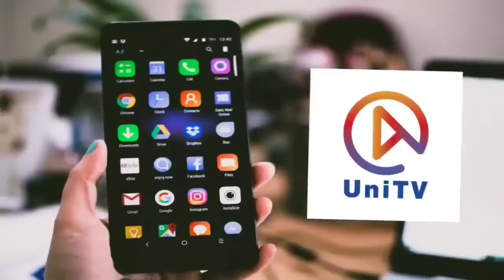TENTE NÃO RIR / OS MELHORES MEMES - VIDEOS ENGRAÇADOS #28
DESAFIO TENTE NÃO RIR ( Edição com os Vídeos Mais Engraçados do WhatsApp, Facebook, Instagram, YouTube e etc..)

COMPARTILHE

⚠️ ( Usei algum vídeo seu? Não dê Strike, entre em contato comigo que iremos resolver )

É pra isso que eu pago a internet 2021
Os melhores memes

TENTE NÃO RIR / OS MELHORES MEMES - VIDEOS ENGRAÇADOS / ANIMAIS ENGRAÇADOS

EDIÇÃO DORGAS / VÍDEOS ENGRAÇADOS / TENTE NÃO RIR / MEMES / ZOEIRA / EDIÇÃO ZOEIRA / OS MELHORES MEMES / É PRA ISSO QUE EU PAGO A INTERNET / TENTE NÃO IR NÍVEL HARD eleições memes, Raluca, try not to laugh kkkkk 1 hora de memes

NG MEMES ©